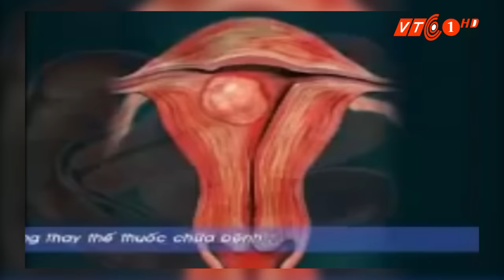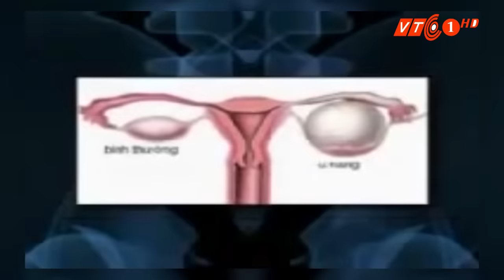Chương trình đặc sắc trên VTC1 ngày 12/11/2015 | VTC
VTC | Những chương trình đặc sắc phát sóng trên kênh VTC1 ngày 12/11/2015.